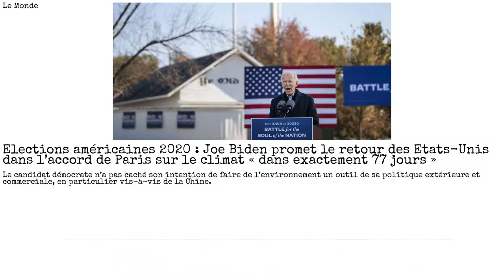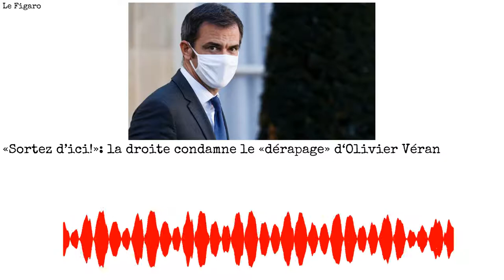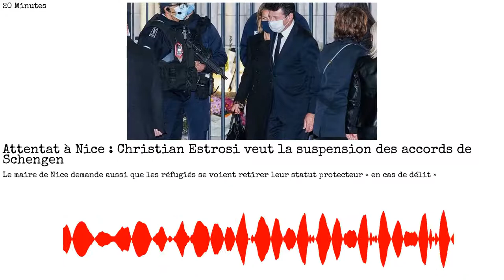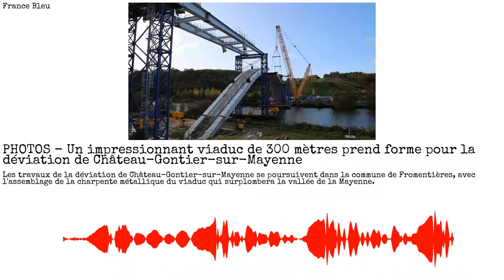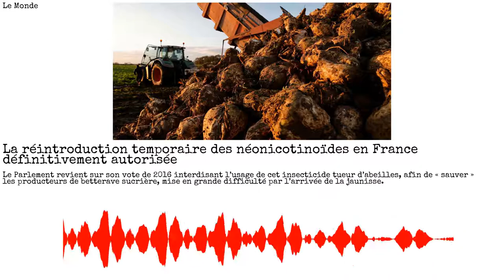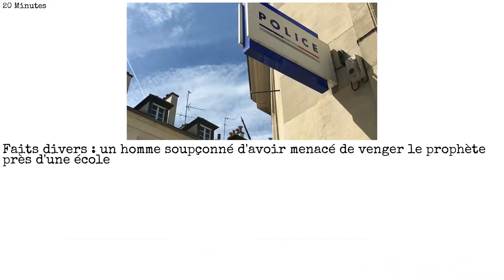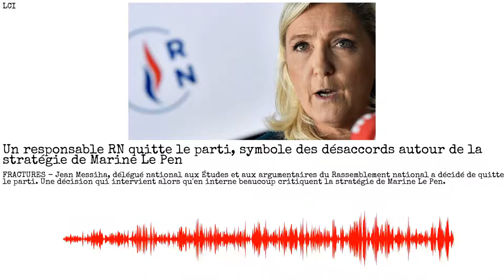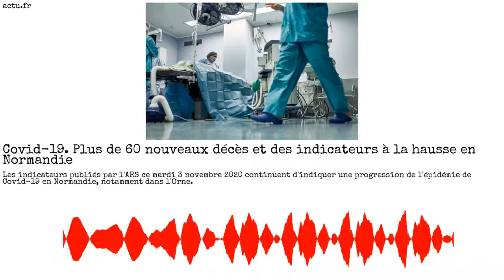Joe Biden, Macron, Financial Times, Christian Estrosi, Emmanuel Macron. La presse du 05/11/2020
Source(s) :
00:00 - Intro
00:01 - Le Monde
00:18 - Le Monde
00:34 - 20 Minutes
00:46 - Le Parisien
01:06 - LCI
01:29 - RTL.fr
01:47 - Europe 1
02:16 - franceinfo
02:30 - Le Figaro
02:42 - 20 Minutes
02:59 - Le Parisien
03:15 - BFMTV.COM
03:28 - 20 Minutes
03:39 - 20 Minutes
03:51 - France Bleu
04:13 - ladepeche.fr
04:29 - BFMTV
04:45 - LCI
05:08 - Le Monde
05:22 - 20 Minutes
05:33 - France 3 Régions
05:46 - 20 Minutes
05:58 - France Bleu
06:14 - Sud Ouest
06:30 - actu.fr
06:48 - Sud Ouest
07:05 - ladepeche.fr
07:19 - RTL.fr
07:32 - 20 Minutes
07:46 - 20 Minutes
07:57 - Le Monde
08:15 - franceinfo
08:28 - Le Figaro
08:42 - Lorraine Actu
08:55 - RTL.fr
09:11 - France 3 Régions
09:26 - 20 Minutes
09:39 - BFMTV
09:52 - Le Journal du dimanche
10:06 - JDN
10:23 - Sud Ouest
10:41 - BFMTV
11:00 - Le Parisien
11:11 - RTL.fr
11:23 - LCI
11:41 - Europe 1
12:04 - franceinfo
12:19 - Le Parisien
12:39 - franceinfo
12:55 - Le Figaro
13:08 - actu.fr
13:25 - ladepeche.fr